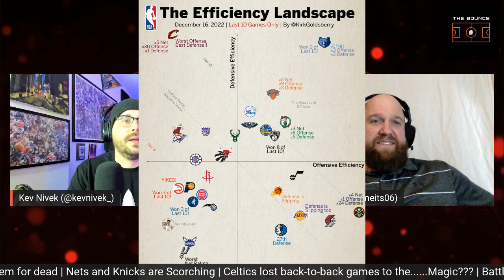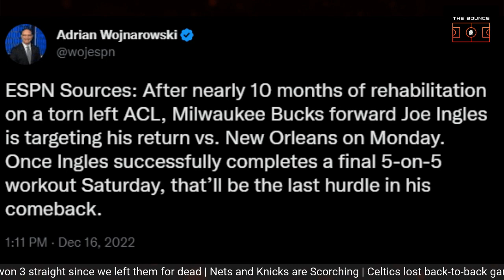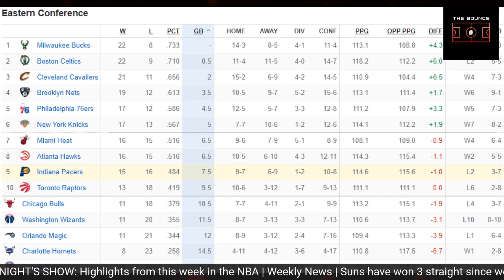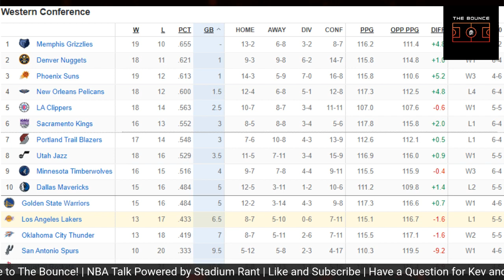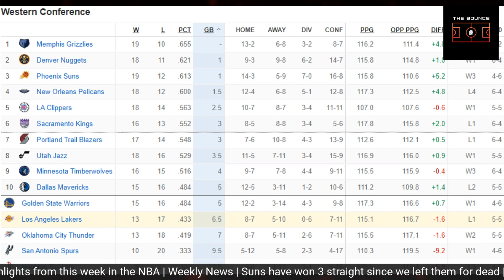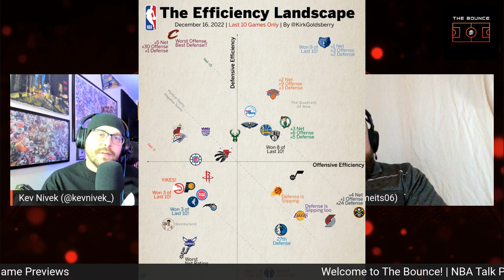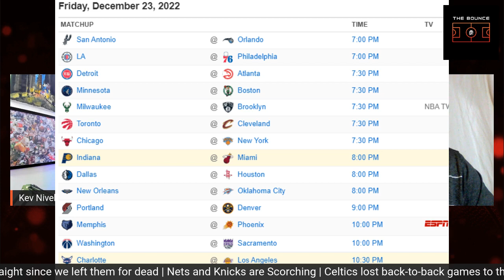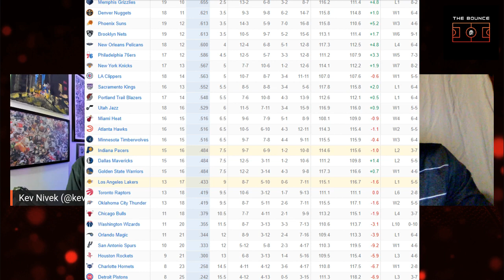Wild Week In The NBA | The Bounce | Episode 009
Tonight on The Bounce, James and Kev catch you up on a wild week in the NBA.
Topics:
Weekly News
Suns have won 3 straight since we left them for dead
Nets and Knicks are Scorching
Can the Warriors survive without Curry?
Celtics lost back to back games to the. Magic???
Battle of last weeks #1 Seeds
Should they blow it up?
A Wannabe All-Star
Weekend Preview